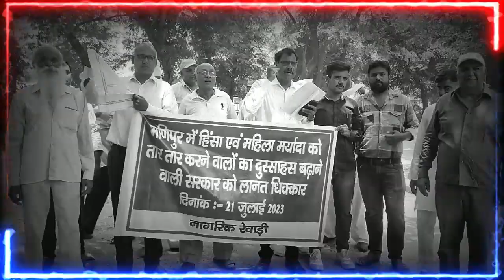रेवाड़ी के लोगों ने बांधी आंखों पर पट्टी I REWARI NEWS I I MANIPUR I I HARYANA NEWS I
देश के पूर्वोत्तर राज्य मणिपुर में 80 दिन से हो रही जातीय हिंसा से गृह युद्ध जैसे हालात हैं.. लेकिन जिस तरह से भीड़ द्वारा 2 महिलाओं को निर्वस्त्र कर सड़कों पर घुमाने का वीडियो वायरल हुआ. इस हैवानियत ने पूरे देश को झकझोर दिया है... इस हैवानियत के बाद पूरा देश शर्मसार है.. .. वीडियो वायरल होने के बाद अब देशभर में रोष प्रदर्शन किए जा रहे... लेकिन बड़ा सवाल ये है कि मणिपुर के मुख्यमंत्री एन बिरेन का यह बयान कि उनको वीडियो सामने आने के बाद वारदात की सूचना मिली, हैरान करने वाला है.. जबकि हैवानियत 2 महीने पुरानी बताई जा रही है, यदि वीडियो अभी नहीं आता तो शायद मणिपुर सरकार कोई कार्रवाई करती हुई दिखाई नहीं देती...शुक्रवार को रेवाड़ी में भी जागरूक संगठनों की ओर से आंखों पर पट्टी बांधकर प्रदर्शन कर ज्ञापन सौंपा गया... लेकिन मणिपुर में हुई हैवानियत इंसानियत को शर्मसार करने वाली है.. वहीं मणिपुर सरकार का रवैया इससे भी ज्यादा हैरान करने वाला है.. हालांकि चार आरोपियों को गिरफ्तार कर लिया है लेकिन लोग आरोपियों को फांसी की सजा व मुख्यमंत्री के इस्तीफे की मांग कर रहे हैं.
म्यामार से सटे  मणिपुर में  तीन मई को जातीय हिंसा भड़कने के बाद से अब तक 160 से ज्यादा लोगों की मौत हो चुकी है. बड़ी संख्या में लोग घायल भी हुए हैं. हिंसा की शुरुआत तब हुई, जब कुकी समुदाय ने पहाड़ी जिलों में 'आदिवासी एकजुटता मार्च' निकाला और मैतेई समुदाय की अनुसूचित जनजाति (एसटी) में शामिल किए जाने की मांग का विरोध किया. मणिपुर की आबादी में मैतेई समुदाय की संख्या लगभग 53 प्रतिशत है. वे ज्यादातर इम्फाल घाटी में रहते हैं, जबकि कुकी और नागा आदिवासी की संख्या 40 प्रतिशत हैं और ज्यादातर पहाड़ी जिलों में रहते हैं... कुकी समुदाय को डर है कि मैतई समुदाय को यदि एक बार एसटी का दर्जा मिल गया तो वह पहाड़ों पर भी जमीन खरीद लेंगे, जबकि अब तक ऐसा नहीं है। इसी डर के चलते कुकी समाज अलग राज्य की मांग भी कर रहा है।